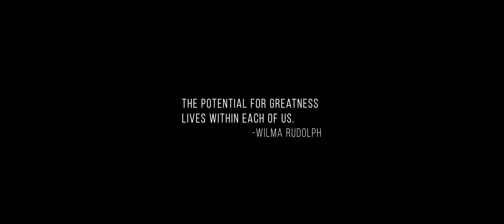The GSJS Jersey River Runners Canoe Team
Established in Ocean County in 1991, the Jersey River Runners are a team of Girl Scout Paddlers that come together to learn boating skills and racing techniques on the water in canoes, kayaks, and even stand-up paddle boards.